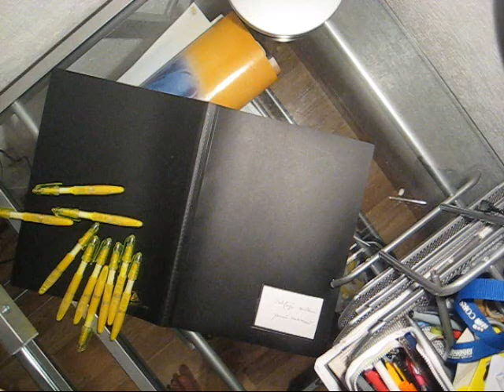cont double charge release X14